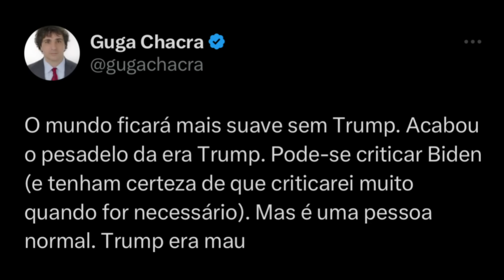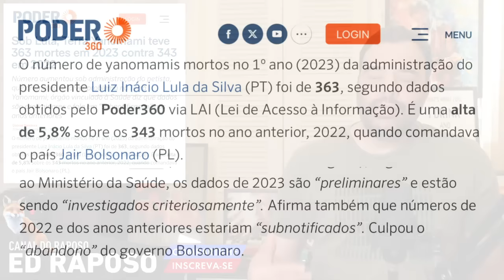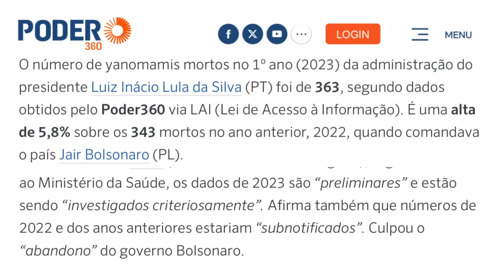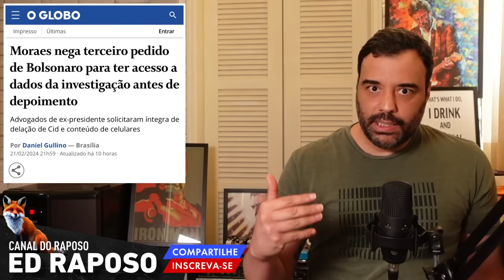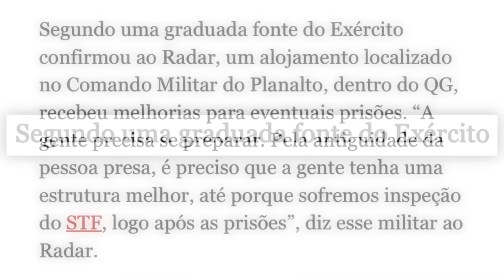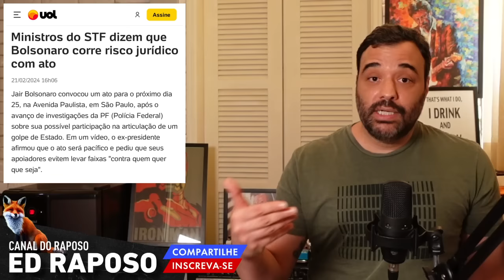PERSEGUIÇÃO ATÉ O ÚLTIMO DIA